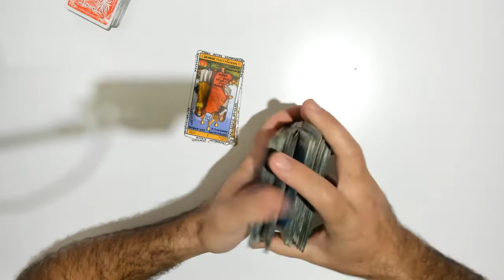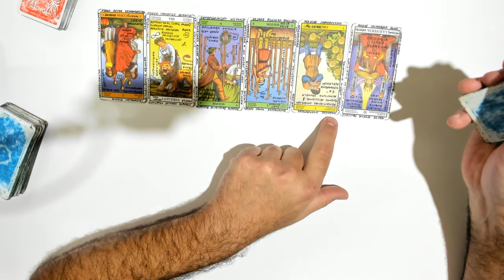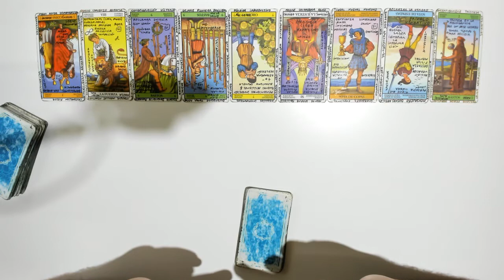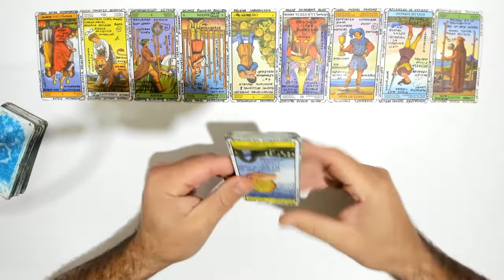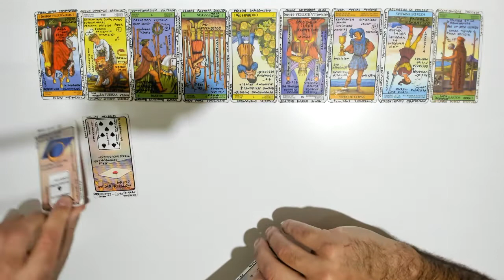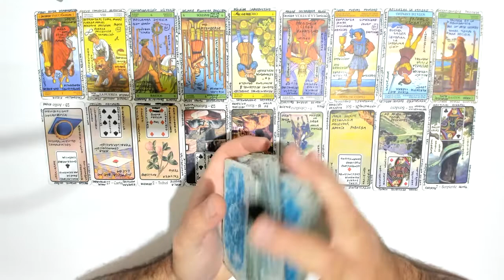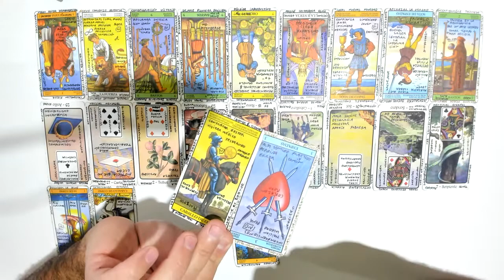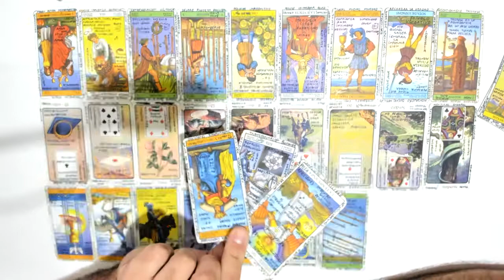Libra Amor Junio